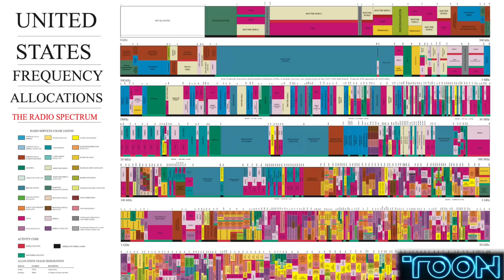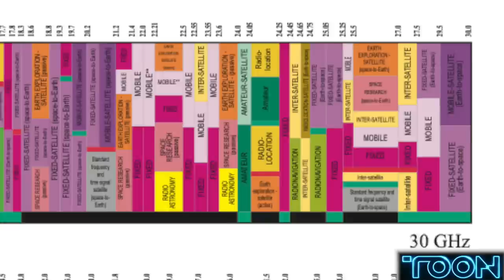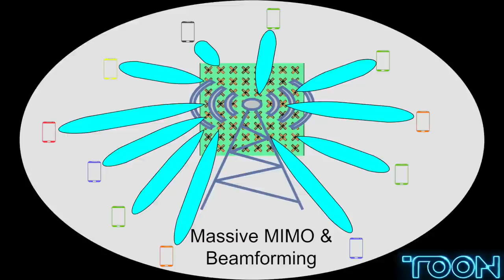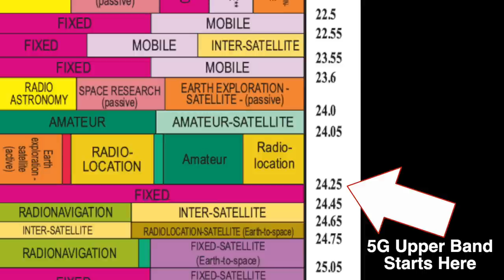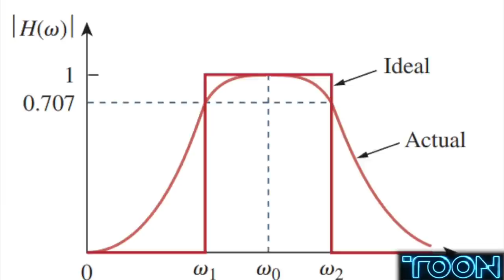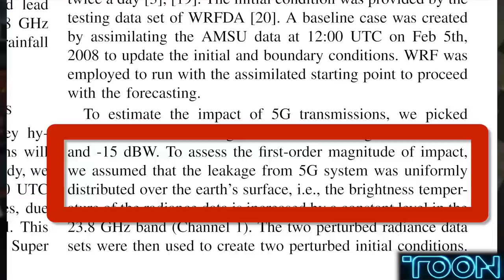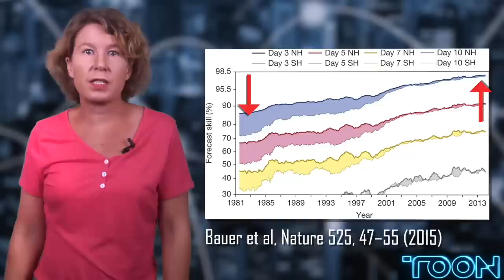Physicist messes up on 5G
What I found talking about the loss of the 23.8GHz sensor from 2011:

Thanks to OSI and StringerNews1 for the assistance on this video.

Bitcoin: 18P3qU7q2vb1SPcgGTzxMHQrCQJE93Gsid